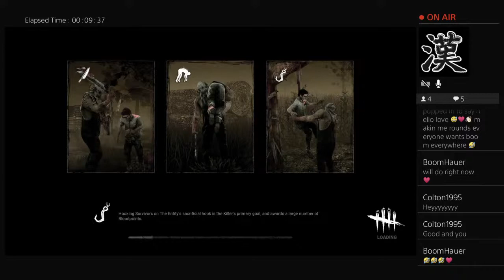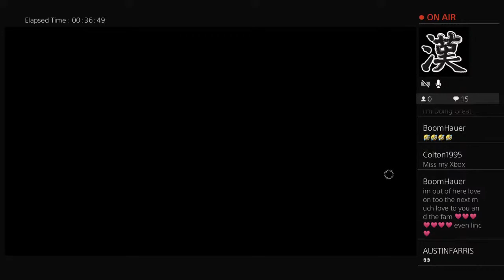New killer Dead by daylight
Come meet the joker and be part of my pack see you soon x